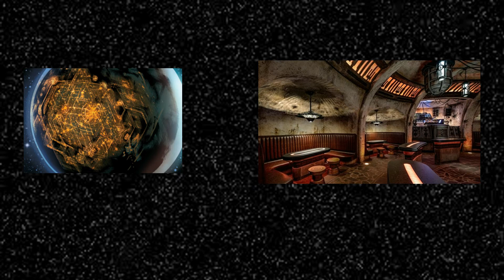14 - LA LUNE DES CONTREBANDIERS (MAUL Partie 2)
Voici le deuxième épisode de l'histoire sur Maul. Dans cet épisode, Maul va détruire la base de la Fédération du Commerce (en le cachant à son maître) et il va également aller sur la planète Nar Shaddaa, appelée la Lune des Contrebandiers. Il recherche Xev Xrexus. Il affronte des habitants mais se fait aidé par Cad Bane, Aurra Sing et Vorhdeilo. Maul utilise la Force sur un droïde de protocole qui va lui révéler où est Xev Xrexus.

- Le droïde s'appelle FE-B3 (et pas FE-BE)

0:00 - Introduction
0:21 - La Fédération
0:45 - La Lune des Contrebandiers
1:06 - Les Chasseurs de Primes
1:18 - Xev Xrexus
1:28 - Le Secret de FE-B3